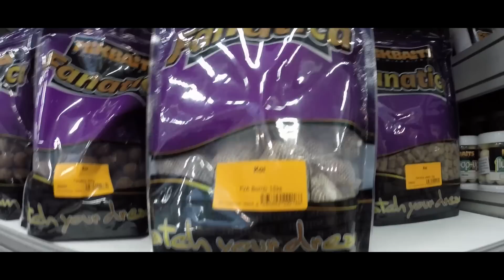FISHING SHOW Carp & Spinning 2015 - ARIZONACARP.sk & MIKBAITS.sk